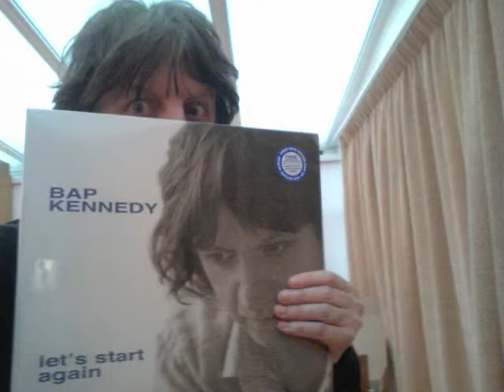Domestic Blues (by the Bap Kennedy Trio live in Italy, 2014)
Domestic Blues —  riffs on photos taken by my sister Andrea.  The soundtrack is Domestic Blues, performed live in Bergamo, Italy by The Bap Kennedy Trio on 4/1/14. This song was the title song on Bap's first solo album (produced by Steve Earle in 1998). The performance features very tasty lead guitar work by Gordy McAllister. Bap's wife, Brenda Kennedy, completes the trio playing electric bass and singing harmony. Bap has graciously given me permission to use tracks from the Bergamo concert, which was taped by a fan sitting in the front row and has excellent sound.
I have previously posted the following videos using songs from this concert:  Please Return to Jesus  (2/8/16), Radio Waves  (2/3/16), The Beauty of You (1/28/16), Strange Kid  (1/20/16), Madame George (1/8/16), Long Time a Comin'  ~ If Things Don't Change (A medley-- 12/27/15),  The Right Stuff  (12/22/15), Moonlight Kiss  (11/19/15), Cold War Country Blues  (9/24/15), unforgiven (8/22/15), Baby It's Alright (5/1/15), Jimmy Sanchez (4/28/15); revelation blues (4/27/15); Under my wing (4/26/15); Hey Joe  (10/22/14); dahlia daemon communiqué (7/3/14--music:  Hank Williams' "Rambling Man"); frog at a clambake (8/1/14--music:  "Satan, Your Kingdom Must Come Down"). Click on the "X" to close the ad, if any.

Since I am using this music for non-commercial purposes to educate those not familiar with these wonderful musicians and to share it with those who have not heard this performance, I would hope it is considered "fair use" under Section 107 of the Copyright Act of 1976. Click on the "X" to close the ad, if any.